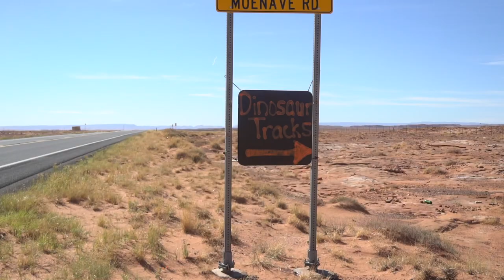Monument Valley Travel Guide: Everything you need to know.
Monument Valley Travel Guide: Everything you need to know. Today youll learn everything about the amazing Monument Valley in Arizonas Navajo Nation! Watch this learn about MONUMENT VALLEY!